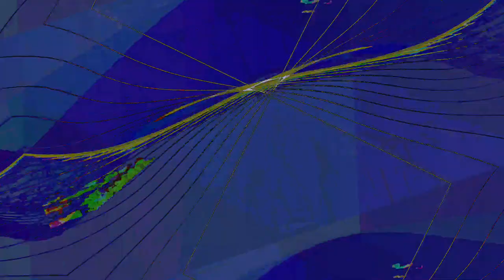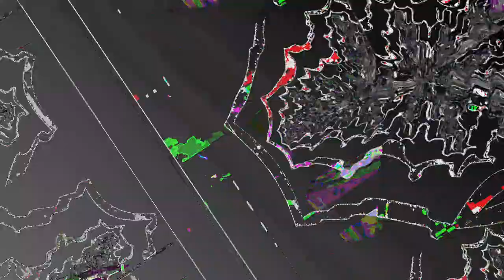[EPILEPSY WARNING] *Photosensitivity Warning* Movie 23 05 06 09h14m18s